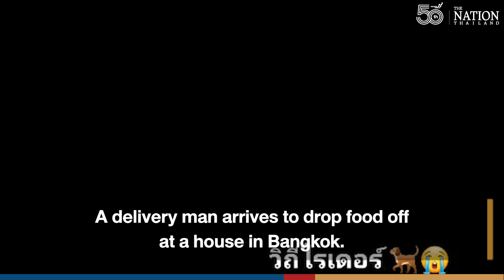Soi dogs – Bangkok’s best curfew police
Delivery people face all sorts of dangers and obstacles when it comes to completing their mission.

Here’s one food delivery man’s adventures captured on TikTok.